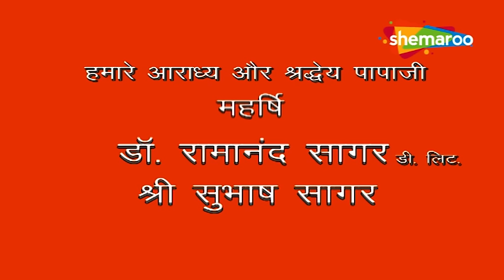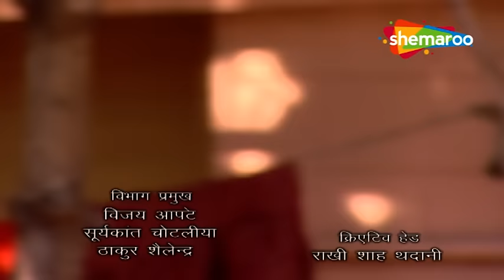जाम्बवन बचायेंगे संन्यासिनी शबरी को | Jai Jai Jai Bajrang Bali